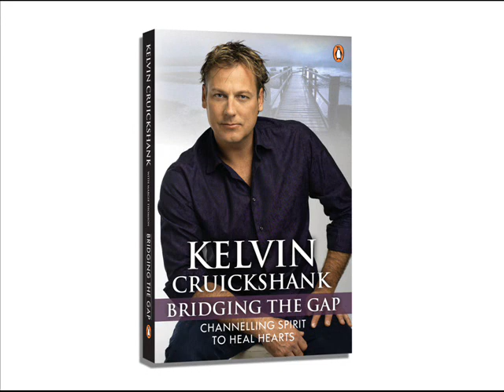Kelvin Cruickshank - BRIDGING THE GAP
Kelvin Cruickshank introduces his new book BRIDGING THE GAP.

Kelvin is one of three mediums selected to investigate unsolved murders on the acclaimed TV2 series SENSING MURDER which has been shown in over 25 countries around the world.

Kelvin's first book, WALKING IN LIGHT, shares memories of his earliest experiences with the spirit world and his struggle to accept his gift. In his second book, BRIDGING THE GAP, Kelvin recounts incredible stories about channelling Spirit to help people who were struggling to move on from the death of a loved one.